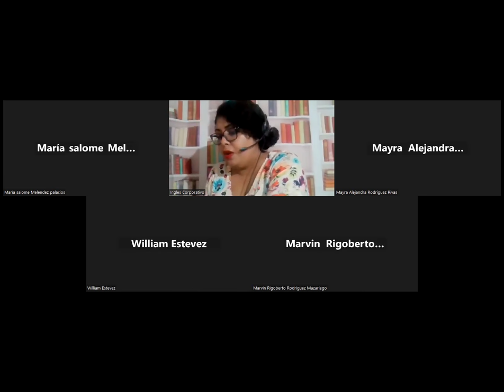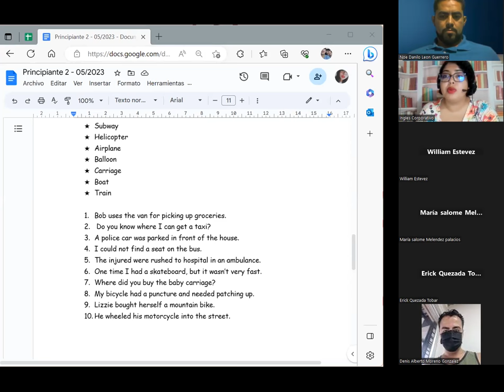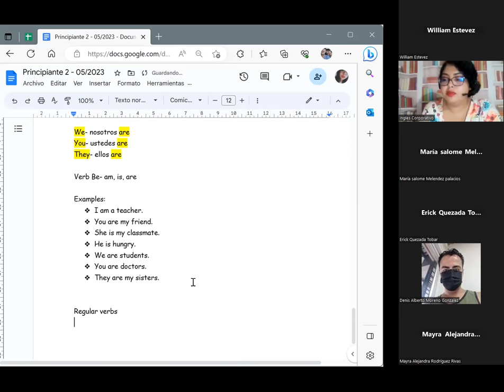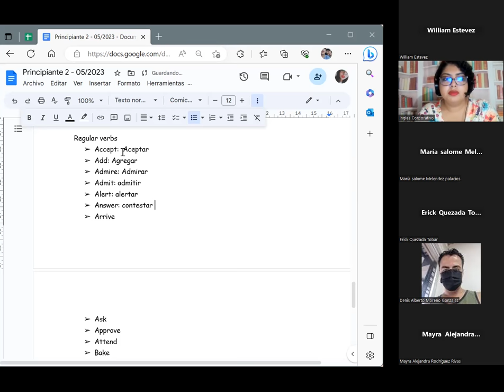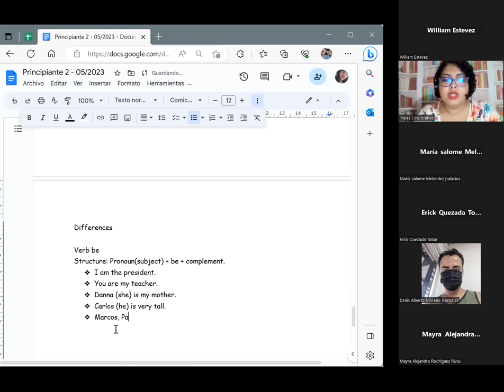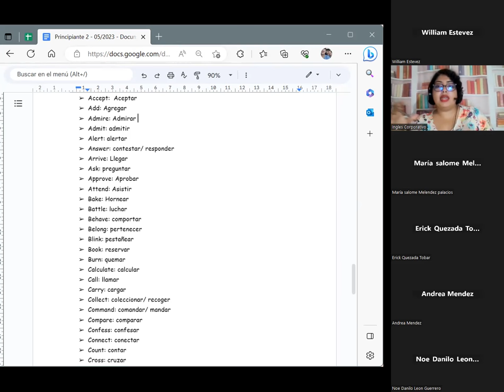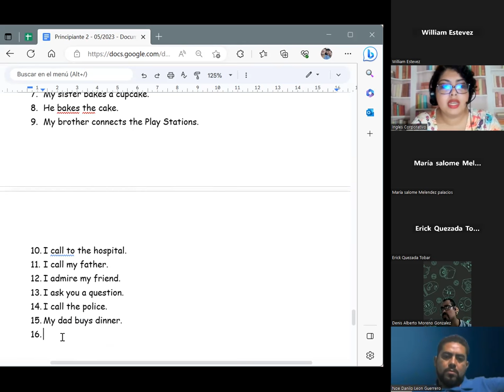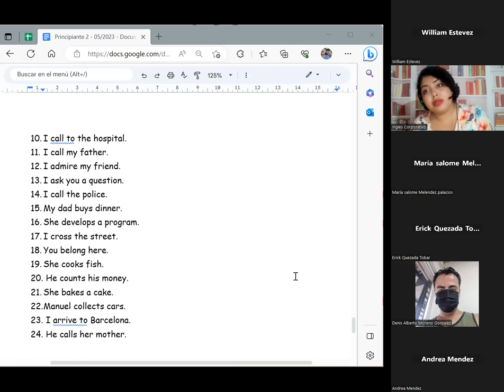Session 2-30/05/2023-P2-14-HANES-8-9-PM-05-23-Chavarria-Simple present